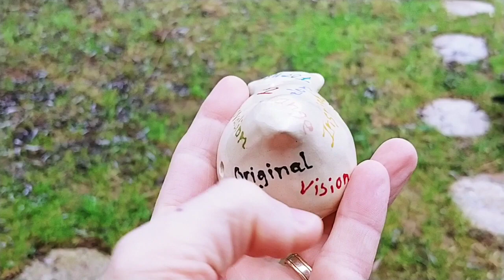Péckvillchen - inspiration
Péckvillchen entièrement fait à la main en argile blanche, avec des mots clés liés à l'innovation.